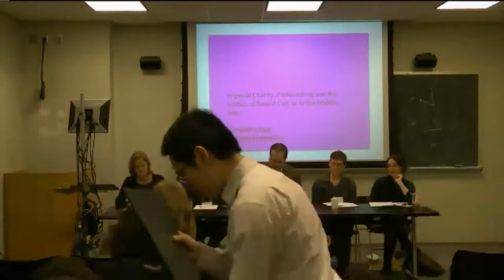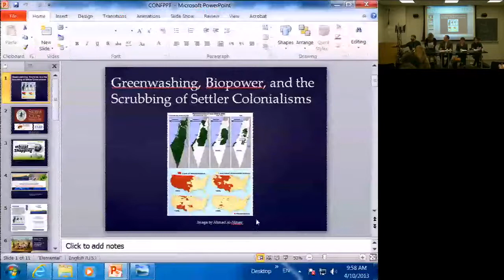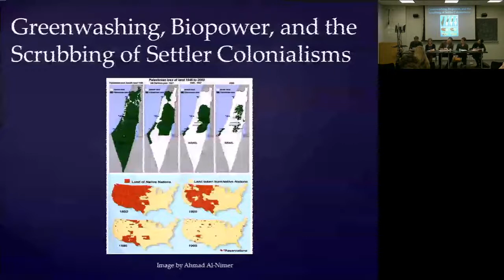Pinkwashing Beyond the LGBT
Panel "Pinkwashing Beyond the LGBT" from CLAGS' conference Homonationalism and Pinkwashing at The Graduate Center, CUNY, New York City, April 10-11, 2013.

For more information about the conference, see the conference For more information about CLAGS, see our

Moderator: Tim McCarthy, Harvard Kennedy School

Presentations:

1. Imperial Charity: Pinkwashing and the Politics of Breast Cancer in the Middle East
Samantha King

2. Paper Pink and Green Washing: The Settler Colonial Bio-politics of Scrubbing Israel and the United States
Sam Markwell

3. Pinkwashing, Carmit's "Progressive Pioneers" and the Ongoing (Zionist) Colonization of Palestine
Ayla Schoenwald

4.Negoiating Solidarity in Practice: Transnational NGO's and the Partnership Principle
Ryan Thoreson